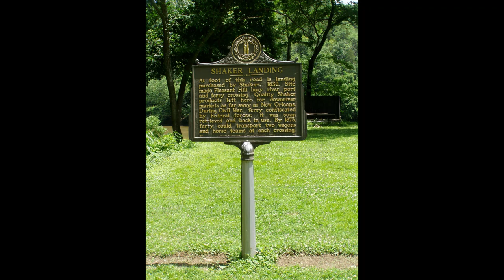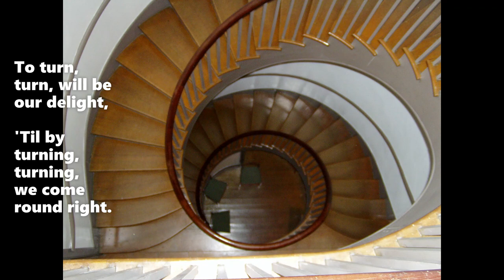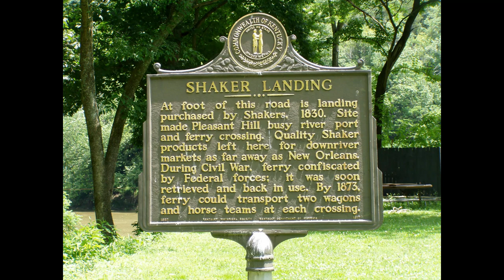Gift to Be Simple - Simple Gifts - Clam Chowder lyrics - Shaker Village KY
SIMPLE GIFTS

'Tis a gift to be simple,
'Tis a gift to be free,
'Tis a gift to come down where we ought to be,
And when we find ourselves in the place just right,
It will be in the valley of Love and Delight.

When true simplicity is gained,
To bow and to bend, we will not be ashamed
To turn, turn, will be our delight,
'Til by turning, turning, we come round right.

(Kathy Sobansky of Clam Chowder wrote second verse of:)

For the proud are cast down deeper than the sea,
The first shall be last and the last shall be first,
And the meek at last shall receive the Earth.